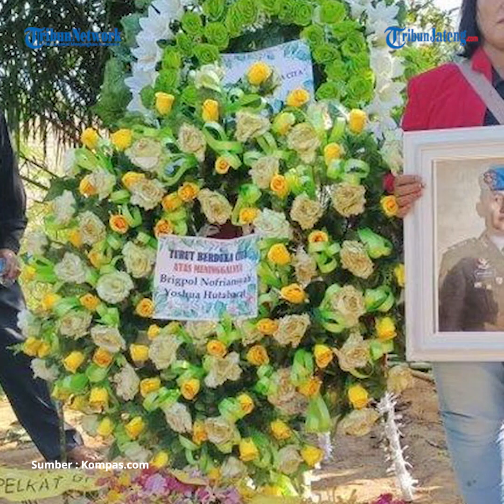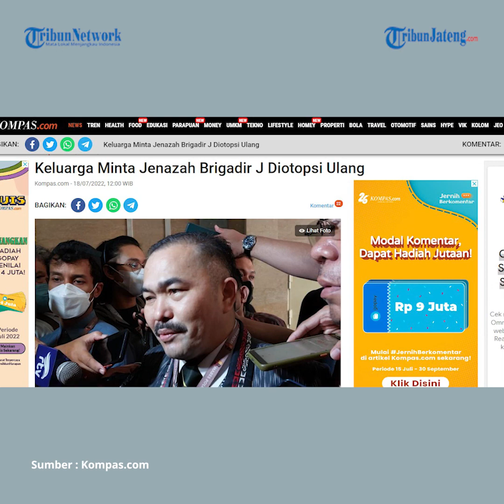Keluarga Brigadir J Minta Jenazah Diautopsi Ulang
Kuasa hukum keluarga Nofriansyah Yosua Hutabarat atau Brigadir J, Kamaruddin Simanjuntak, meragukan hasil otopsi yang dilakukan kepolisian. Menurut Kamaruddin, keluarga hanya mendapatkan informasi Brigadir J sudah diotopsi dari media.